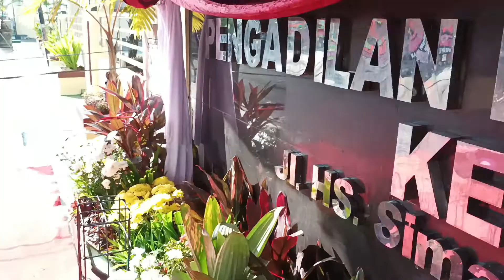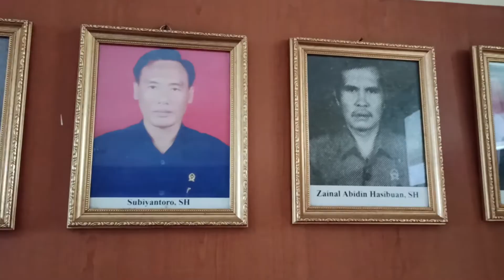Rangkaian Syukuran Kenaikan Kelas PN Baturaja Dari Kelas II Menjadi PN Baturaja Klas I B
Pengadilan Negeri Baturaja, Jl. HS Simanjuntak No. 0792 Baturaja, Merupakan Pengadilan Negeri Di Tingkat Pertama Yang Berada Didalam Wilayah Hukum Pengadilan Tinggi Palembang Yang Menangani Perkara Pada Tiga Kabupaten Yakni Kabupaten Ogan Komering Ulu (Baturaja), Kabupaten Ogan Komering Ulu Timur (Martapura), Kabupaten Ogan Komering Ulu Selatan (Muaradua)